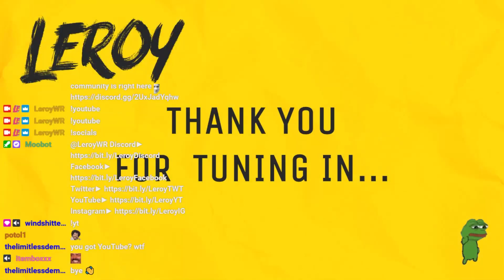POKE & ZONE META IS BROKEN BUT NEEDS BLUE BUFF TO SURVIVE | Morgana Jungle Wild Rift Ranked Season 7